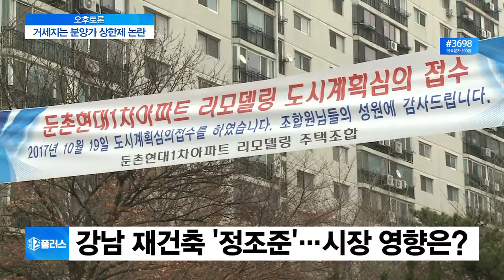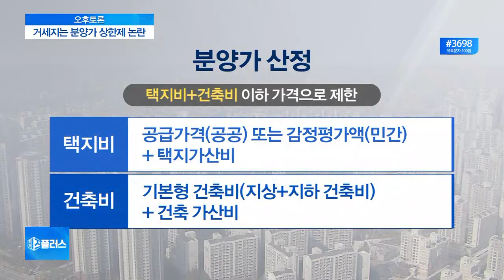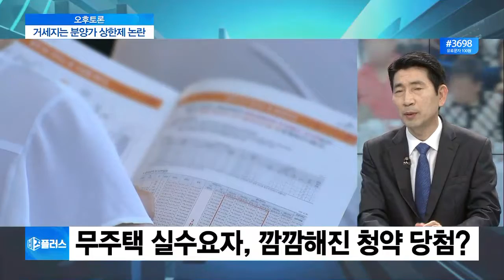[오후토론] 분양가 상한제 직격탄 맞은 재건축단지…10월 전 분양 잇따르나?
민간택지 분양가 상한제 도입, 사실 정부 발표 전부터 시장의 파장을 두고 논란이 컸던 부분입니다만, 발표 이후에는 논란이 한층 더 고조되고 있습니다. 적용 대상지역은 대폭 확대됐지만, 여전히 모호한 부분이 많고, 느닷없이 바뀐 적용 시점은 소급적용에 따른 반발을 사고 있는 상황이죠. 이 뿐만이 아닙니다. 집값 안정과 무주택 실수요자들의 거주 안정이란 정부의 도입 배경 설명은 여전히 의문에 의문을 낳고 있고요. 이는 결국 엉터리 통계 논란으로 이어지고 있습니다. 오늘(14일)은 방금 말씀드린 이런 부분들을 두 분의 전문가 모시고 짚어보겠습니다.

◇출연: 두성규 한국건설산업연구원 연구위원, 강민구 부동산전문 변호사 / 전화 연결 : 권일 부동산인포 리서치 팀장